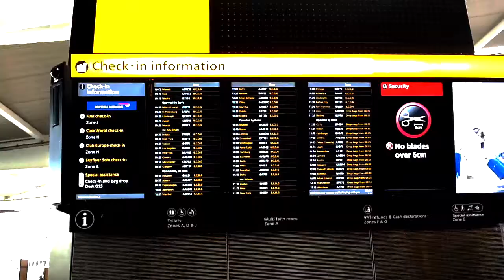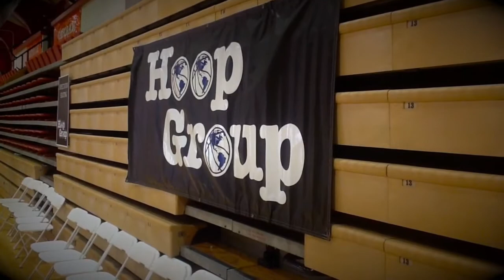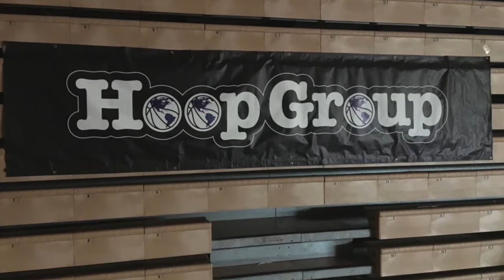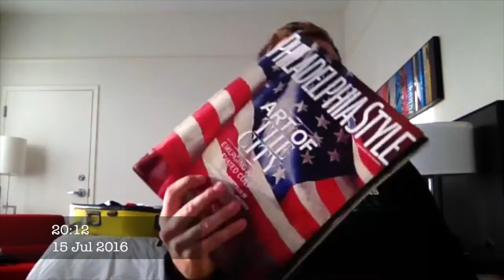HoopGroup Elite 2016 coaches Diary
Coming from Plymouth England to Reading, Pennsylvania as i experience my first time visiting and Coaching in the states. This was a brand new experience for me and something I've only ever dreamed of doing until now.

I was lucky enough to be selected by Hoop Group to attend the Elite program and thought my best way possible to share and remember my experience is through a video diary.